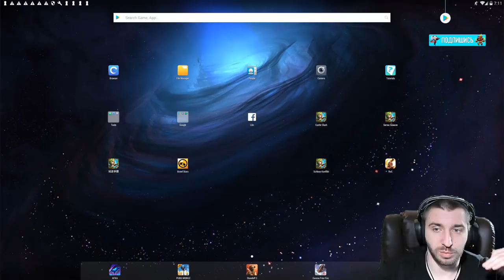ВОТ ПОЧЕМУ МНОГИЕ УХОДЯТ С RU \ ДВА ПИРАТА - КТО ЗАЖРАЛСЯ?! \ БИТВА ЗАМКОВ \ CASTLE CLASH